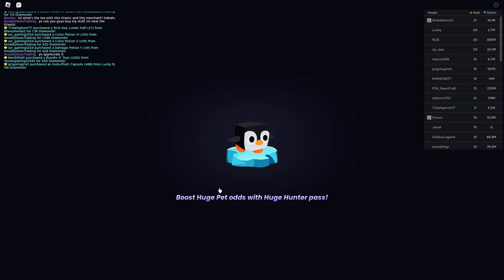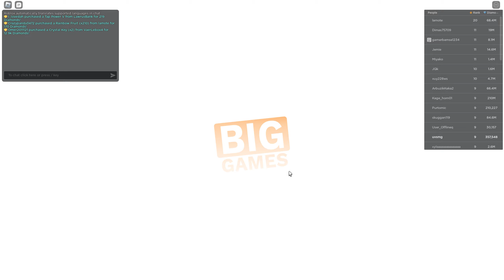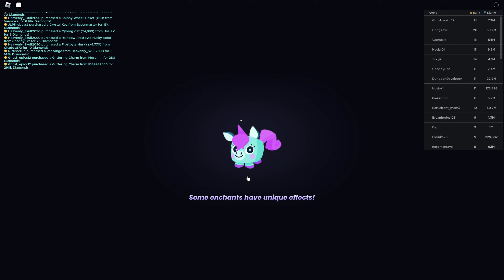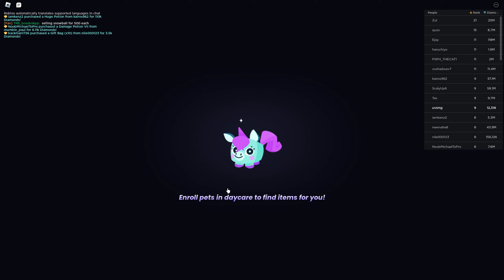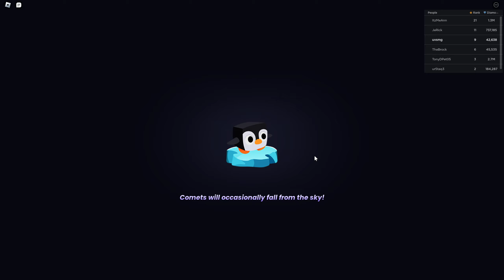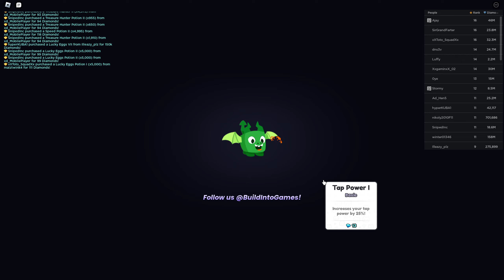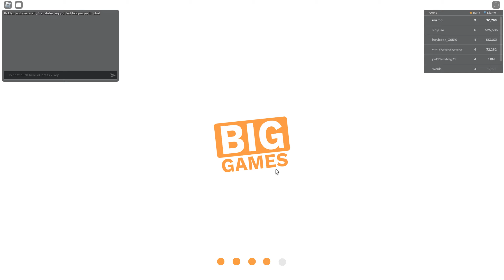ROBLOX Pet Simulator 99 Casual Gaming Road to Rank 10 is a long way to achieve, Give Me Support Pls!